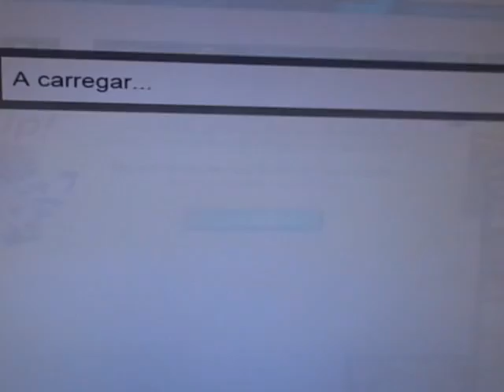Monster Galaxy: Fighting Friends